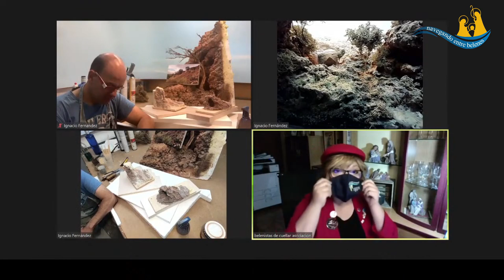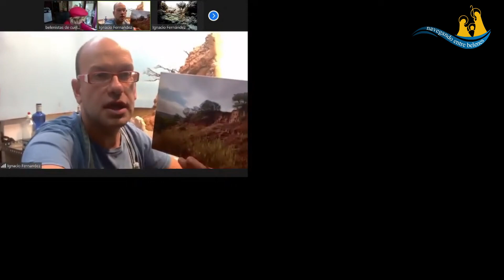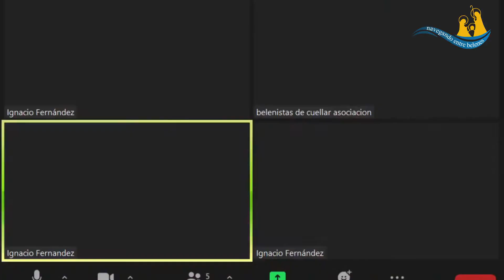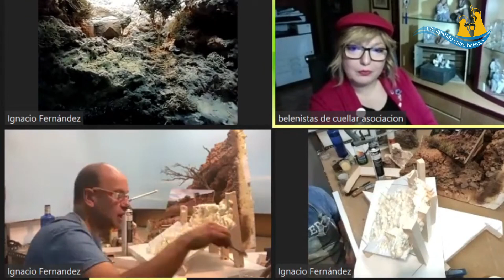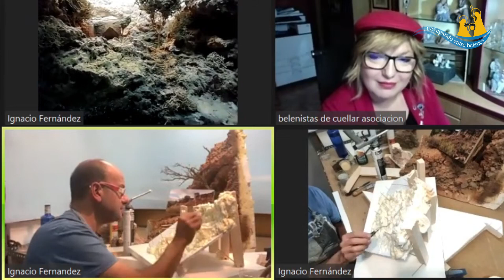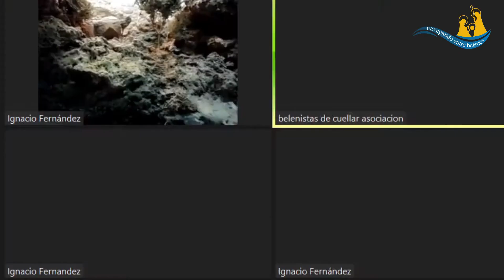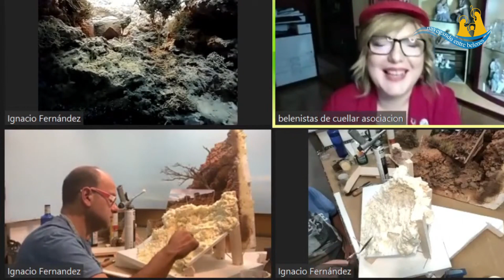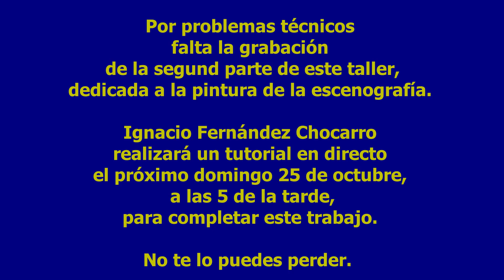Escenografía paisajista. Ignacio Fernández Chocarro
Primero de los tutoriales ofrecidos en este LVIII Congreso Nacional Belenista.
Ignacio Fernández Chocarro, de Creaciones Tula, realiza una escenografía paisajista con espuma de poliuretano que después pinta.
Desgraciadamente, por problemas técnicos, en el video falta el proceso de pintado. Ignacio repetirá tutorial el domingo 25 de octubre para completar el trabajo.
¡Manchaos las manos y a la faena!